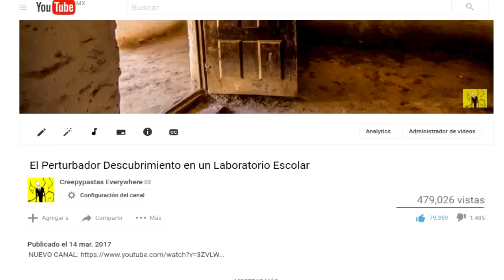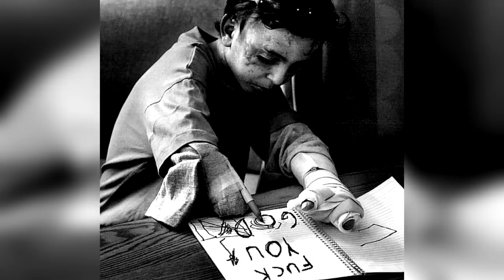La Horrible Criatura Encontrada en un LABORATORIO ESCOLAR 3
*PROXIMAMENTE EN INSTAGRAM*